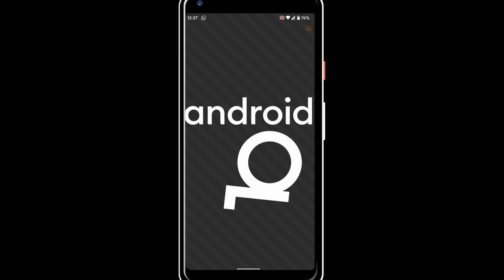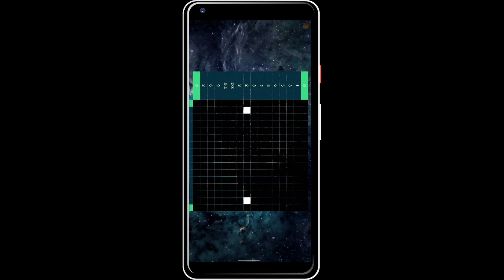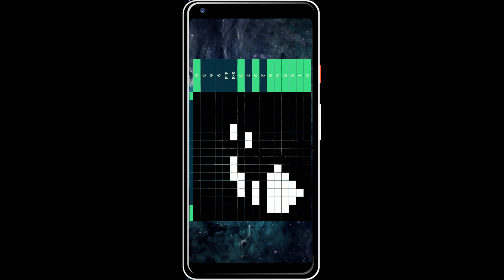ANDROID 10 || EASTER EGG PUZZLE SOLVED || ANDROID 10 NONOGRAM PUZZLE || 4K RESOLUTION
ANDROID 10 EASTER EGG IS NOT JUST A LOGO LIKE PREVIOUS VERSIONS.THIS TIME ITS A PUZZLE.IN THIS VIDEO I HAVE TRIED TO EXPLAIN HOW TO SOLVE THE PUZZLE OF ANDROID 10 WHICH IS A NONOGRAM PUZZLE.HOPE YOU LIKE THIS VIDEO.